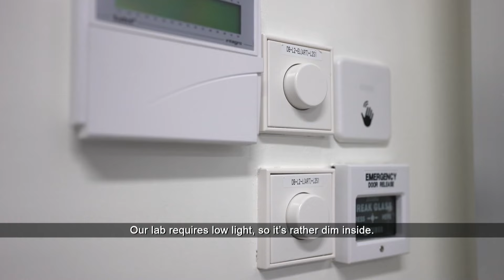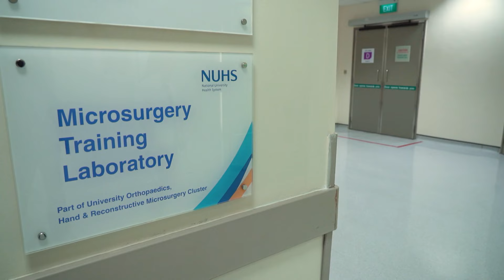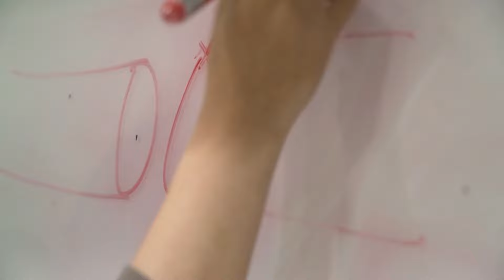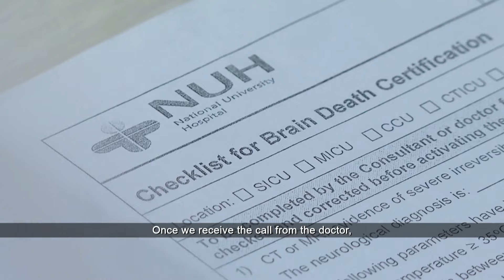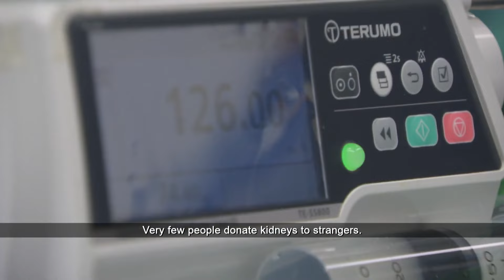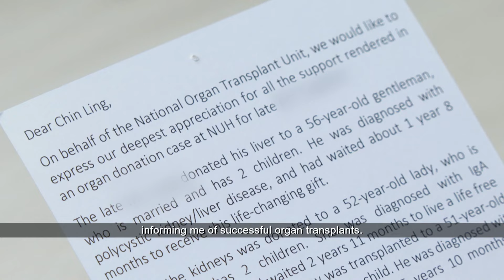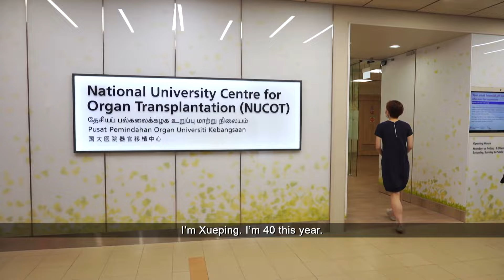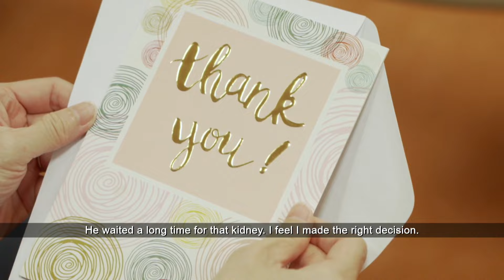In Life And In Death | Specialists In The Unusual - Part 3/3 | Full Episode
At a local hospital, an embryologist helps couples struggling to conceive, a case manager coordinates brain death certification, and a transplant coordinator ensures that kidney patients find their donors.  It is all in a day’s work for these specialists dealing with life and death on a regular basis.

0:00 Meet the specialists
0:54 What does an embryologist do?
4:43 What do microsurgery skills have to do with chicken thighs?
7:59 Working with cadavers
9:39 The process of certifying brain death
12:40 When death is not the end of life
16:14 What does a transplant coordinator do?

About the show: From trauma cleaners, to those working with pets, to healthcare and social work professionals, these varied specialists will challenge your notions of life and death with their unusual perspectives.